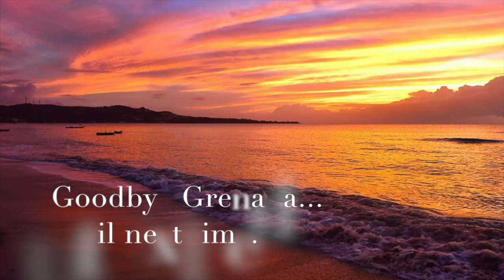Grenada 2015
This video is about Grenada 2015